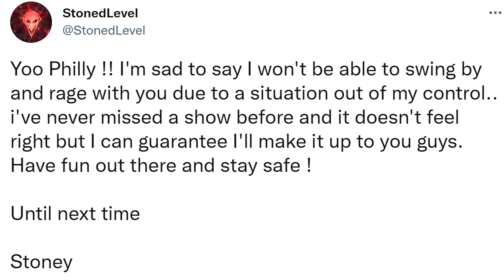I GOT A MEDIA PASS FOR FUNTCASE [PHILLY VLOG]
A few months ago, my girlfriend, The Mosh Queen opened up for Funtcase at HMAC in Harrisburg, PA. I was given a media pass for the show which meant  I had all access for the entire night which gave me the ability to film the larger acts like Funtcase and SweetTooth as well. I posted one of the photos I took of Funtcase from the show on Twitter. He contacted me and asked if I could send him the photo which was later posted to his Instagram. Since I had already made a connection with Funtcase and (I hoped) he had been familiar with my name that he might let me shoot for him since last time he was in PA he also had no photographers/ videographers with him. I messaged Funtcase on IG and he told me to email his manager. I emailed his manager and to my surprise he actually already knew who he was and was familiar with my content. He granted me a media pass for Funtcase with all access! Super bummed Stoned Level couldn't make it but being able to film and meet Funtcase in a setting like that was an opportunity I'll forever be grateful for!